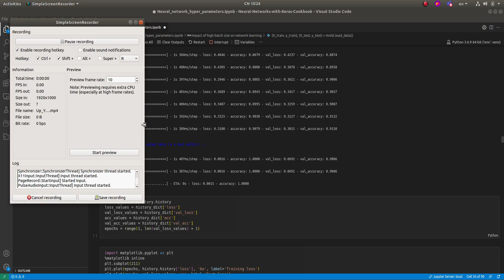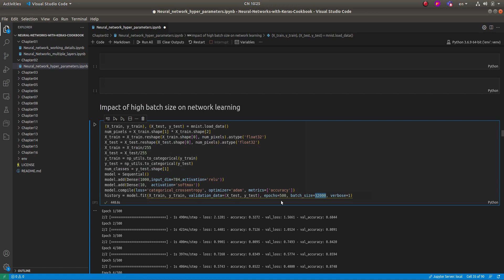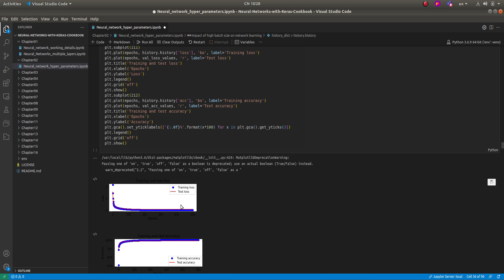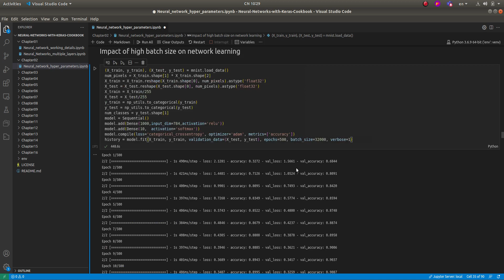05. Keras - Batch size - params update times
* Small batch size, the model will overfit ( accuracy will be high in several initialize epochs)
* Big batch size, model maybe overload, and, but overfit avoid.